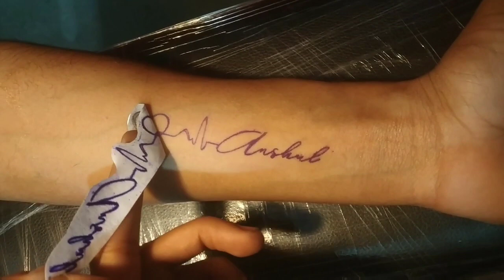Heartbeat and Anshul Tattoo Time Lapse - Mister Nobody